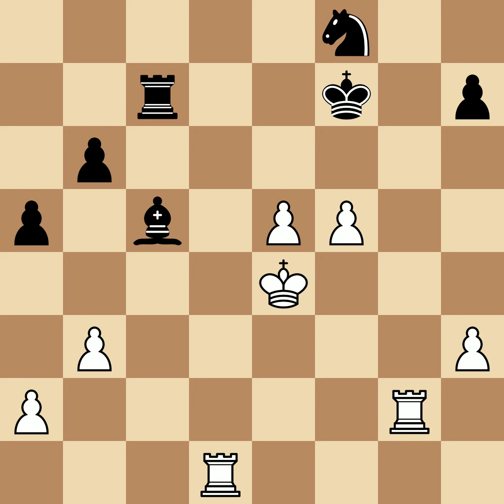Lasker, Emanuel vs Teichmann, Richard | Hastings, 1895, 1-0